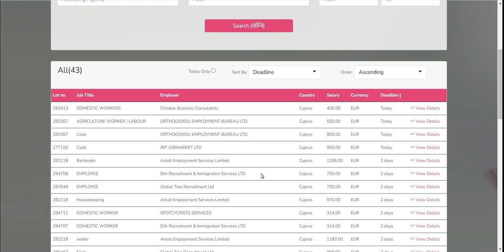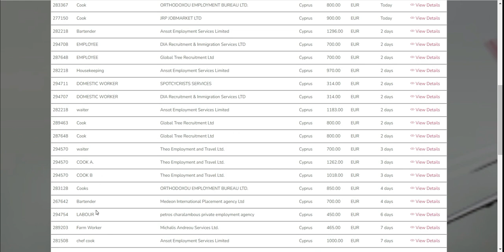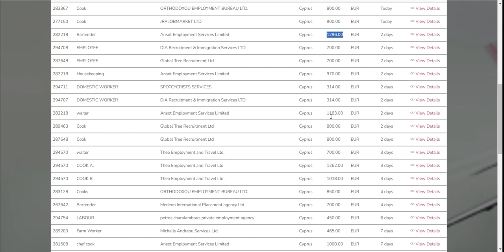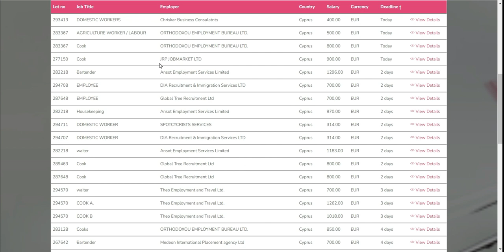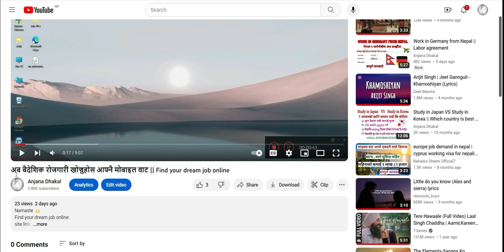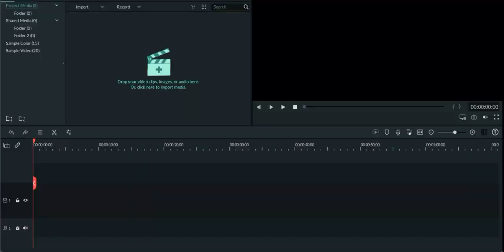नेपाल बाट साइप्रस कामदार भिषामा कसरि जाने? || work in Cyprus from Nepal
Namaste 🫶
नेपाल बाट साइप्रस कामदार भिषामा कसरि जाने.